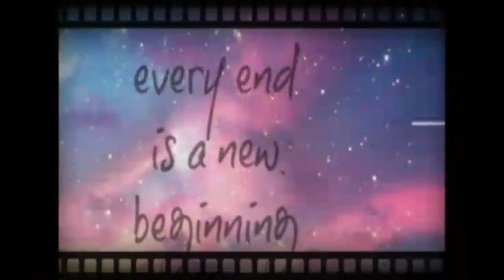Blueskies Podcast - S2Ep03: HN Bhagwat - Para Jumping Expert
In this episode, we interview Air Marshal HN Bhagwat, PVSM, AVSM, VM (Retd)., a pioneer of low-altitude Para Jumping in the Indian Air Force. We speak about his initial career as an ATC Officer, Para jumping, the Akash Ganga skydiving team, and commanding the Garud Regimental Training Center.

00:00:00 - 00:10:17 Introduction, initial journey into IAF
00:10:17 - 00:18:20 Becoming an ATC Officer
00:18:20 - 00:27:53 Becoming a Para Jump Instructor
00:27:53 - 00:38:35 Types of military para jumps
00:38:35 - 00:46:08 Special challenges of low altitude para jumps
00:46:08 - 00:47:48 Akash Ganga Skydiving team
00:47:48 - 00:53:20 Garud regimental training centre
00:53:20 - 00:58:30 Emergencies while para jumping